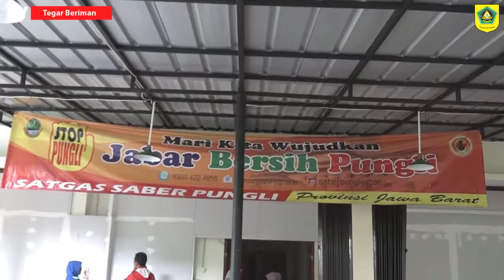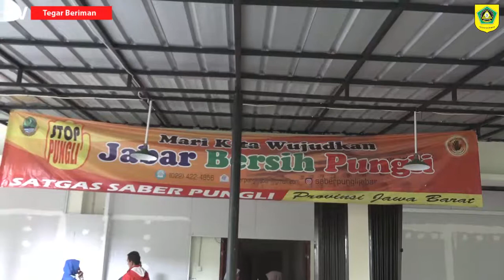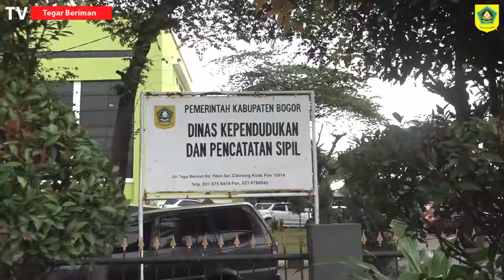(BOGOR HARI INI FEBRUARI 2019) DISDUKCAPIL 70.000 Blangko E-KTP Siap Cetak Massal